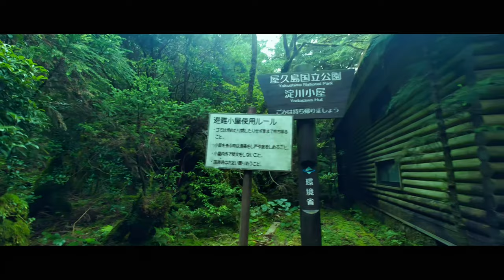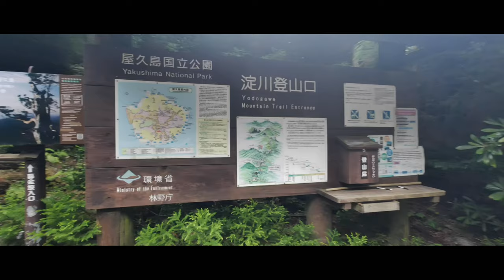宮之浦岳（9月）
九州で一番高い山って、鹿児島県・屋久島の宮之浦岳。洋上のアルプスと言われ、登山口に至るまでの道中は「ヘゴの木」などが見られる亜熱帯から温帯、さらに頂上は亜寒帯と自然豊かな山です。登山当日は晴れて永田岳が見れてよかった(雨が多く見れない方も多くいらっしゃるようです)。　世界自然遺産に登録された山で、とても山深さを感じました。山頂付近には山猿の糞(フン)と思しきものが時々見られ、うっかり踏みつけない様にゆっくり登りました。出会った記憶に残る動物はサルと鹿,それと羽虫だけでした(アブや蜂・ブヨなど厄介な虫がいなければいいな～,屋久猿って集団で来たら怖そうだな～)。いろいろ勉強していったらもっと楽しいと思います。